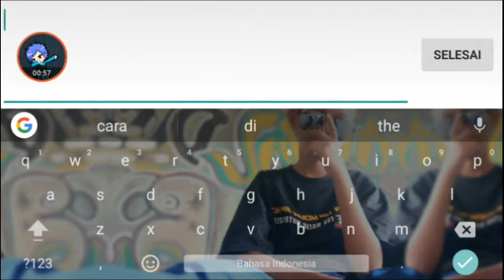Cara membuka item yg ke kunci Tanpa HARUS beli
♦My deskripsi!♦

Ni gimana dengan video nya

Add aku di Facebook ; Aldy TAMVANZ

Ada yg mau kirim sesuatu kirim melalui (W A) what's up!!

Ok